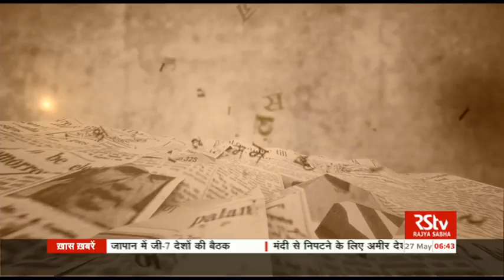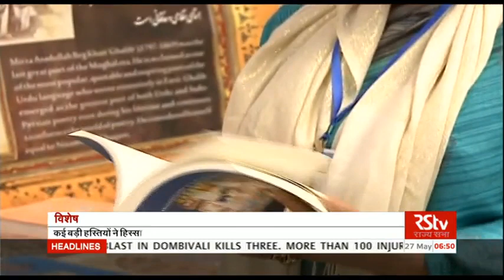RSTV Vishesh - May 26, 2016